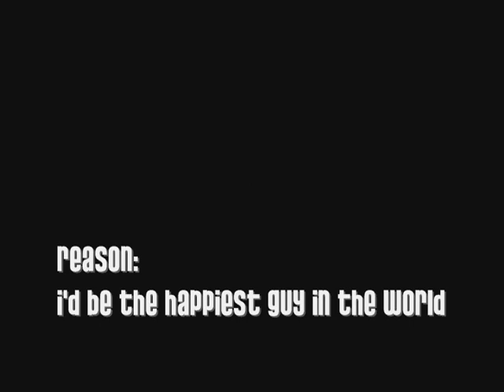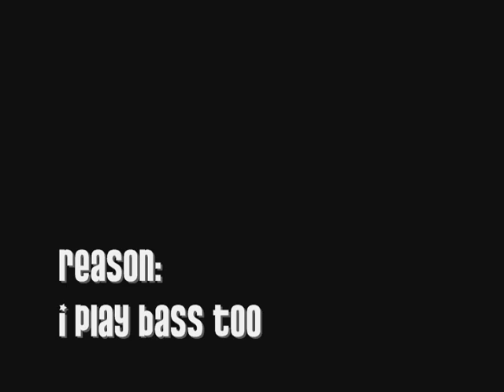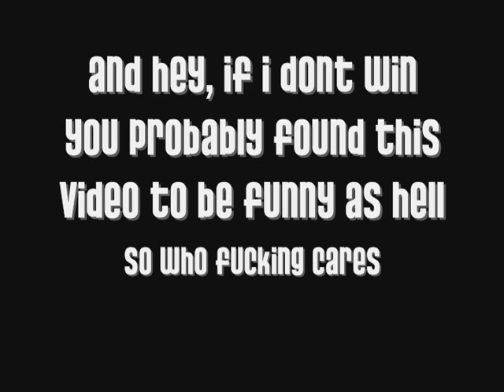Merch Direct - Glassjaw Contest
this is the video i made for the glassjaw/merchdirect contest.  the winner would become a member of gj and then immediately kicked out.  i thought that was awesome.  i entered. i waited. no one won, shucks.  this is very old now. but enjoy!

ps:  i had the worst fucking cold that day, and i actually made this on a sick day off from high school.  so ignore me looking like an asshole, and sniffling. haha.

I wonder if Daryl ever saw this?

GiancarloDittamo.com